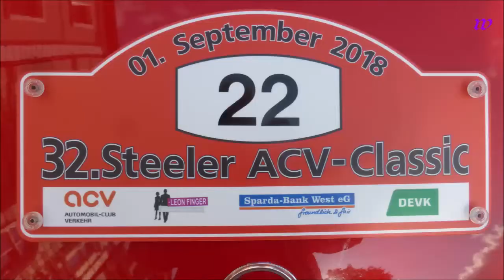1595 * Der Sportler * 32. ACV Steeler Classic * Oldtimer Rally * Pokale * Feuerwehr * 01.09.2018